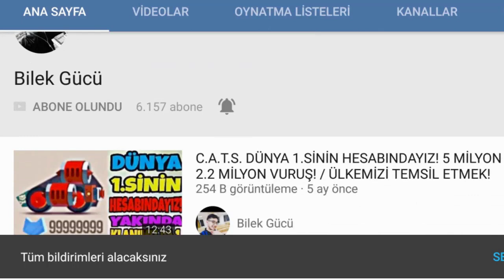AMAIZING BODY! - CRASH ARENA TURBO STARS! - TAKILMACA!